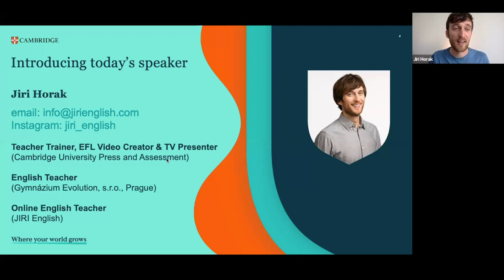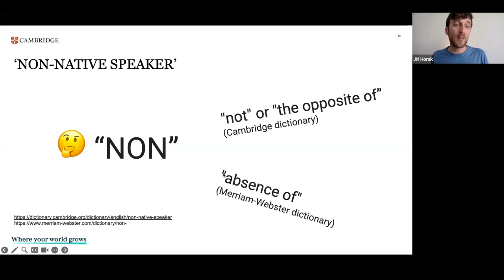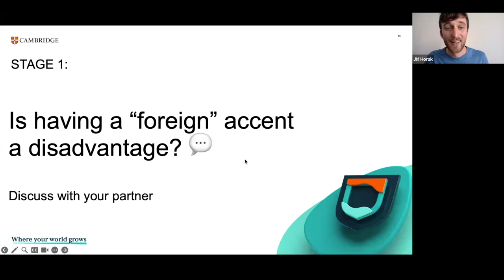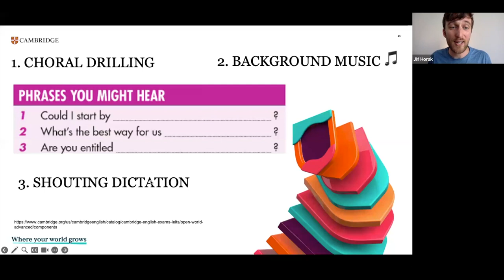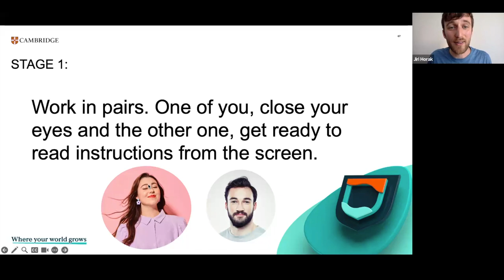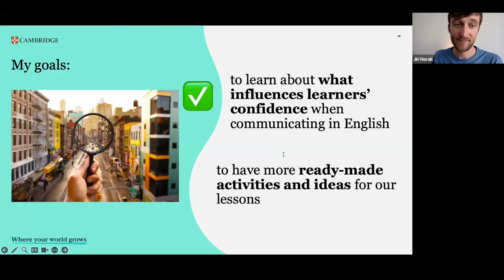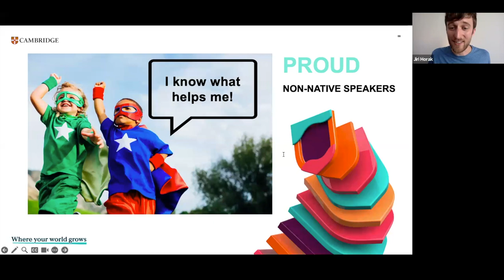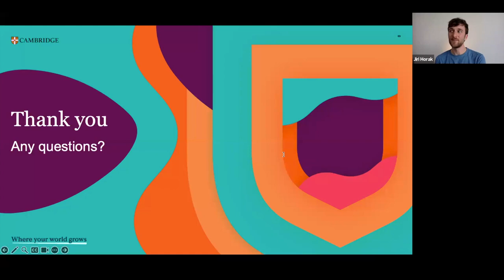How to become a proud non-native speaker of English with Jiri Horak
In this webinar, you'll learn about strategies to build students' confidence in the exam classrooms. The focus is on learner agency, generating a positive attitudes towards making mistakes and the potential link between one's accent and self-perception. Our presenter will offer engaging ways how to talk about these issues and will present activities to try out in the classroom. The webinar is aimed at teachers teaching B2 First for Schools to C2 Proficiency.